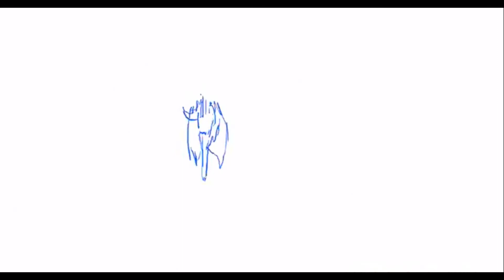Warrior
Warrior animation